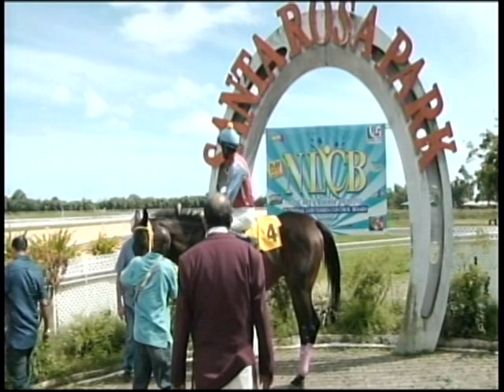Arima Race Club - Day 22 December 26th, 2020 Race-2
MODIFIED BENCHMARK HANDICAP 3.Y.O. & OVER HORSES RATED 80-
60